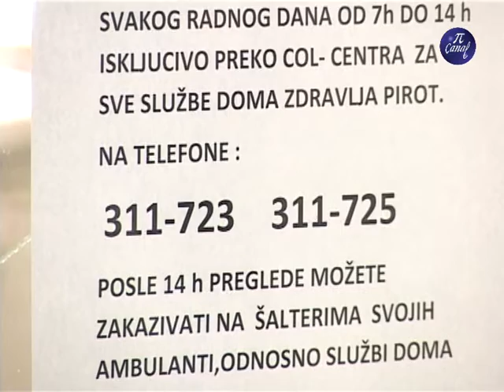Početak rada Kol centra